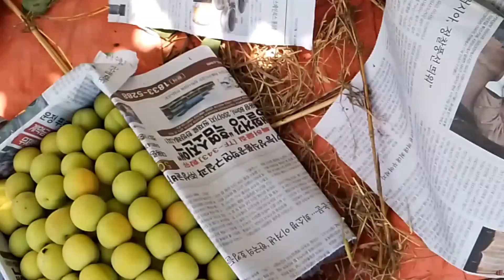Khubani Bagh Packing Recipe | Bady Kor Khubani Mohmand Agency | Packing Khubani 2023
KHAN FOODS

This Channel Created Was Food Vlogs & Recipes Hotel Recipes & Village Recipes All Pakistan Food Recipes & Vlogs...
Chawal Pulao Recipes & Vlogs
Dampokh Recipes & Vlogs
Chawal Biryani Recipes & Vlogs
Kabuli  Pulao Recipe & Vlogs
Zaiqa Chawal Pulao Recipe & Vlogs
Fish Fry & Grill Fish Recipe & Vlogs
Chapli Kabab Recipe & Vlogs
khubani Packing recipe
and All Pakistani Food Recipes & Recipes
Travel Pakistani Foods